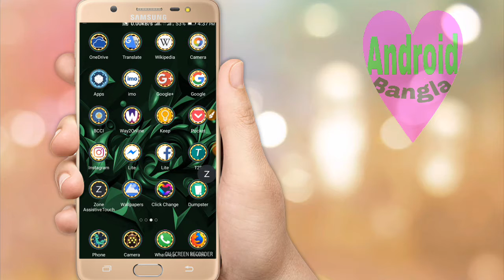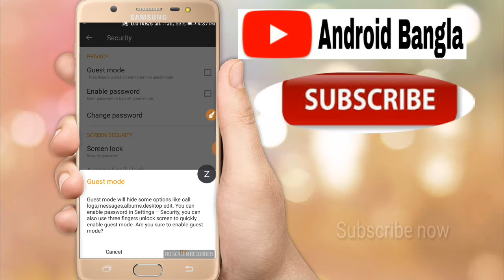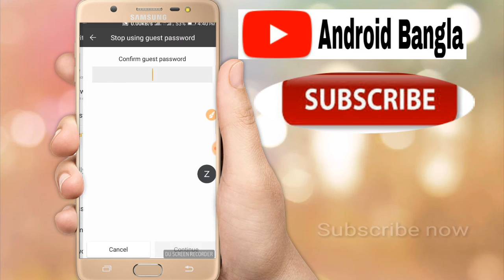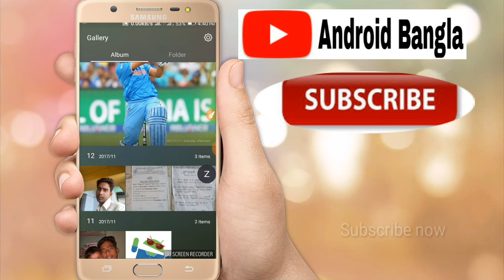Hide your memory without any apps (Secret setting 2017)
কোন app ছাড়া আপনার মেমোরি কে হাইড করুন?
Hide your memory without any apps
(Secret setting 2017)

যে কোনো ছবিকে জীবন্ত করুন
How to set Live 3D Effect with any photo

 আশা করি আমার চ‍্যানেল এর সাথেই থাকবেন এবং আমার নতুন ভিডিও পেতে চ‍্যানেল টা সাবসঞাইব
করে রাখবেন।